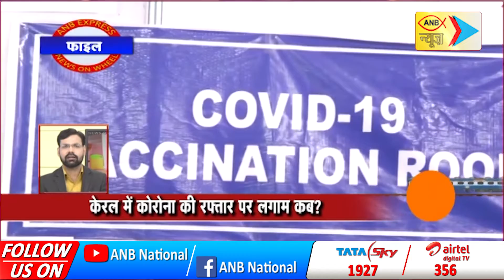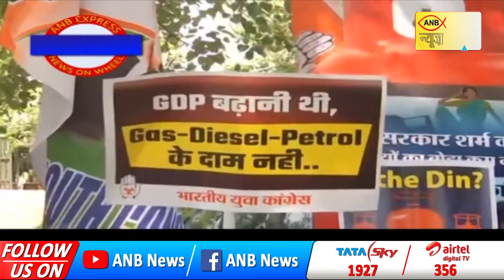ANBNEWS 🔴 LIVE: ANB न्यूज़ एक्सप्रेस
We are ANB News... till the rulers and rulers, the voice of helpless and helpless people, pricking questions and fearless talks, day and night, 24 × 7... so that you stay aware,
watch us on:
Cable Haryana Sites LCN No-348